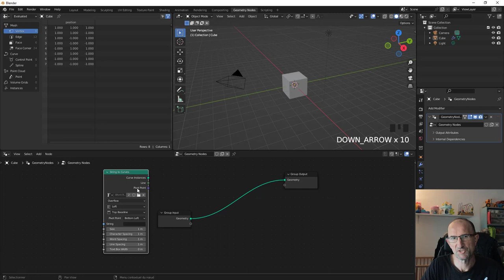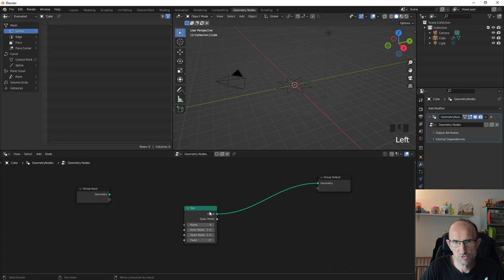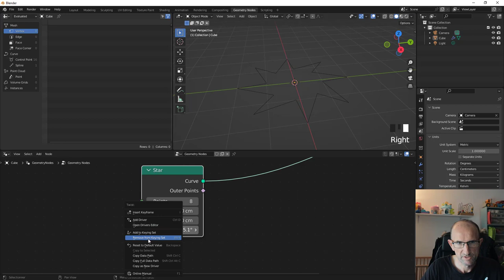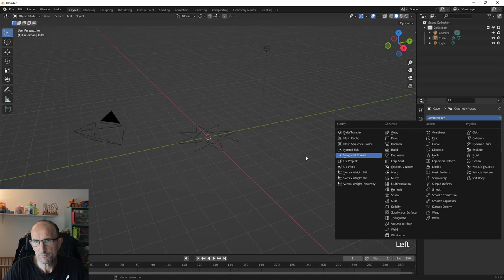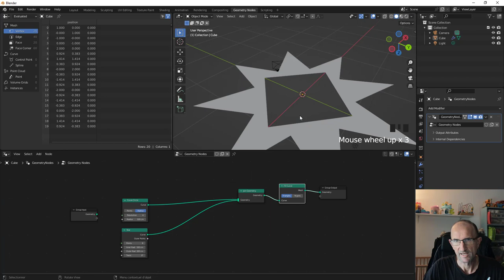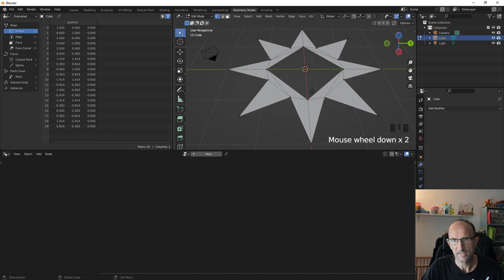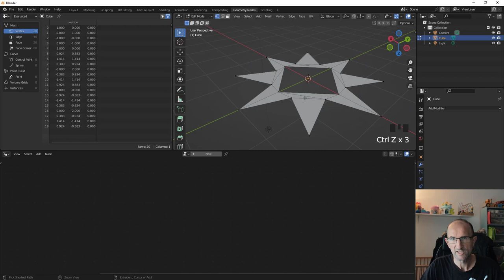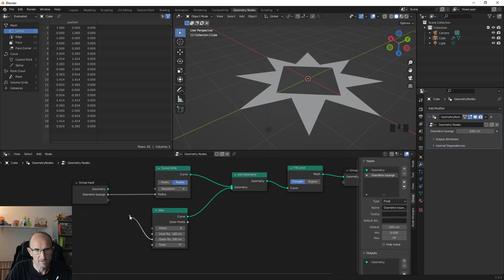Blender 3.3.x - 13 - Fill Curve sur Geometry Nodes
Cette fois-ci on allons étudier le nœud Fill Curve, et on fera un petit exemple, avec ce nœud la suite d'apprentissage sur les Curves sera plus cool,